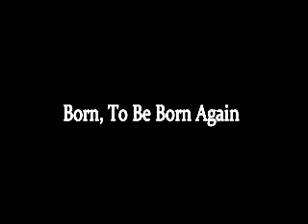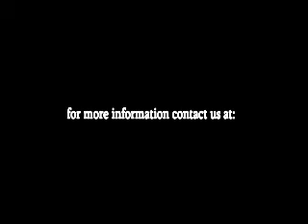Born, To Be Born Again.mp4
"Ye are gods" said our Savior Jesus Christ. Were these words of Christ just spiritual salt and pepper? Was it a theological euphemism? Or did Christ really mean it? "THOU ART GOD."

This is really a mind-boggling possibility. Is God literally our Father and are we literally his sons and daughters?

As you watch these modern religious leaders today, are you really satisfied with their explanation of the meaning of life, the purpose of creation, or the ultimate goal we humans are to obtain?

Several decades ago, there were billions of people who believed that the ultimate goal was to achieve Nivana. (The state of perfect blessedness achieved by the absorption of the soul into the Supreme Spirit that is an unconscious continual existence). In this belief, what good is it to live forever and yet not even realize that you are, or that you even exist?